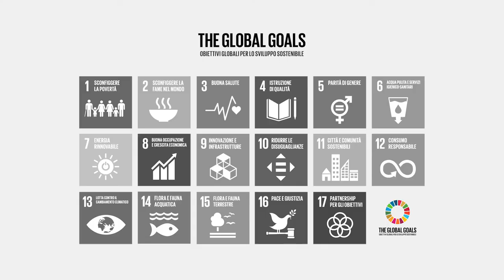Siena Summer School on Sustainable Development - Prof. Simone Borghesi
"C'è bisogno di un nuovo clima nell'economia del clima". Ascoltiamo il contributo del prof. Simone Borghesi Università degli Studi di Siena tra i docenti della Siena Summer School.